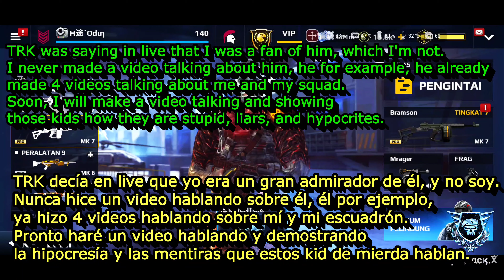MC5 - SB 🆚 BLANCO Bot Kid, TRK Bot Kid Hipócrita & Other ( They need Ha*k for win )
📱My Phones: Rog Phone 2 & Galaxy Note 10+

🎮 Control: Ipega 9025

📡My Net Fiber: 120Mb & Ping 9

🧔🏻ID / DogTag: 7gf89h Vip🔟; 3067h6 Vip6️⃣; 67egg8c Vip1️⃣.

                        🔥FRIENDS🔥

                         💥Detalhes💥

                              💥APPS💥

                           💥Detalhes💥